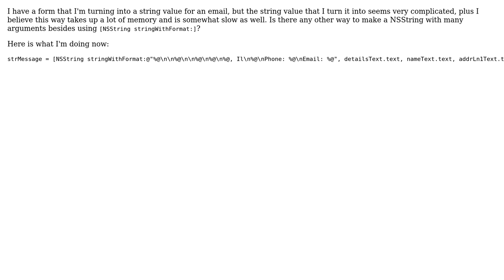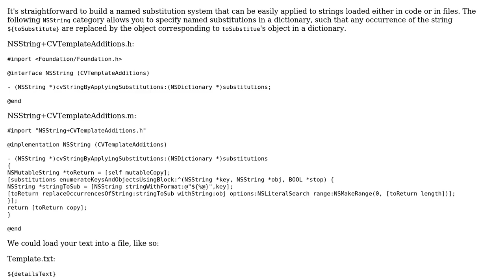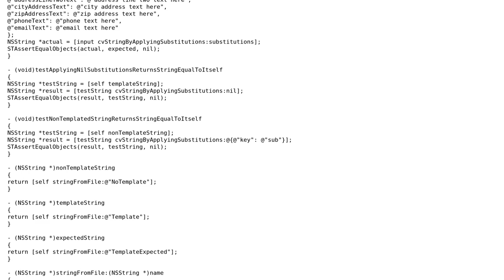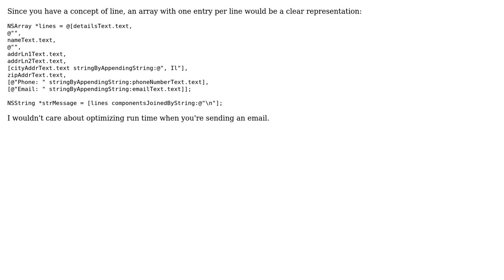Code Review: Is there a better way of making an NSString with many argument values? (3 Solutions!!)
Code Review: Is there a better way of making an NSString with many argument values?

With thanks & praise to God, and with thanks to the many people who have made this project possible! | Content (except music & images) licensed under CC BY-SA | Music | Images & others | With thanks to user JPetric user eik user cory ginsberg user Carl Veazey and the Stack Exchange Network Trademarks are property of their respective owners. You are responsible for your own actions.